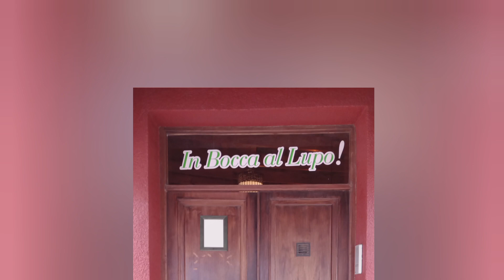DELICIAS EN LOBOS: ALMUERZO EN EL REFUGIO DEL LUPPO